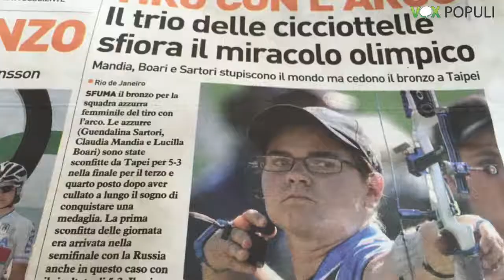Vox Populi a Voghera - Olimpiadi, caso 'atlete cicciotelle': diamo troppo valore all'estetica?